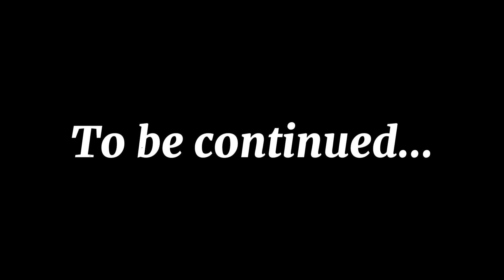black vs red pt2